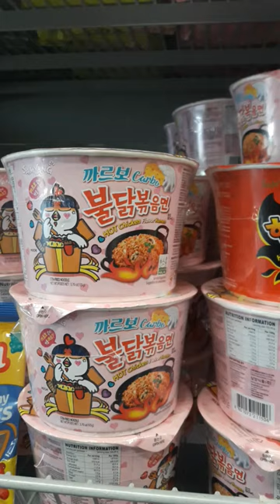Samyang Buldak Hot Chicken Ramen